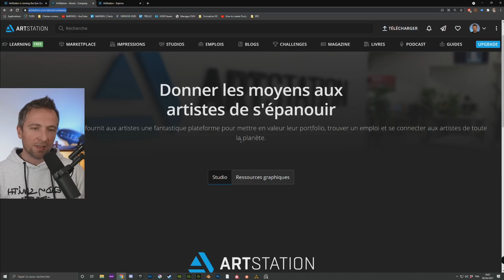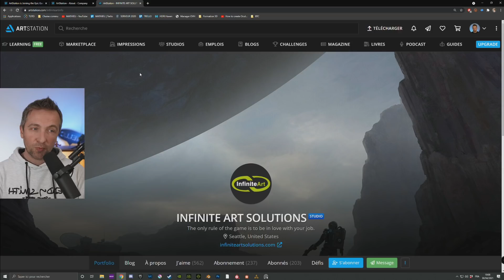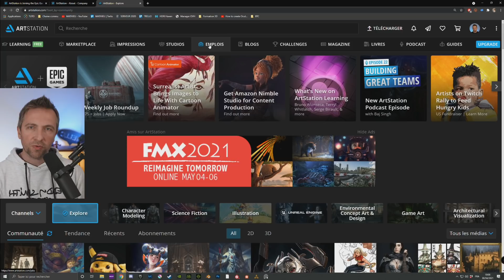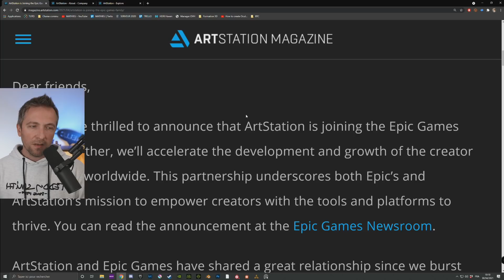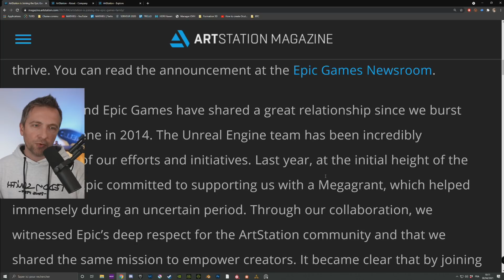EPIC GAMES S'OFFRE ARTSTATION!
Je reviens sur l'acquisition du site Artstation par Epic Games !
La taverne des créateurs n'a plus de souci à se faire sur son devenir avec l'appui financier d'Epic.